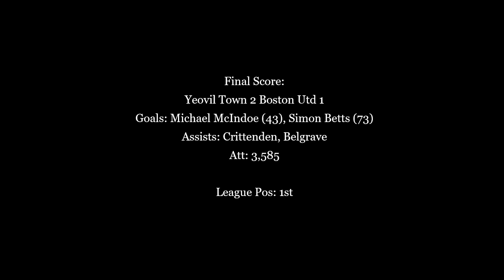McIndoe scores for Yeovil on debut in 2-1 win over Boston - 2000/01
In February 2001, new signing from Hereford Michael McIndoe scored on debut for Conference leaders Yeovil as the Glovers won 2-1 at home to Boston. The game was also a debut for 19 year old goalkeeper Chris Weale, coming in as cover for the suspended Tony Pennock.